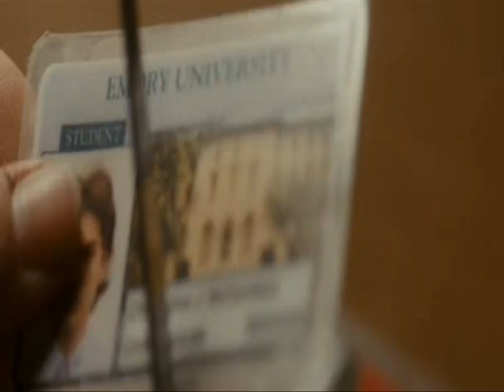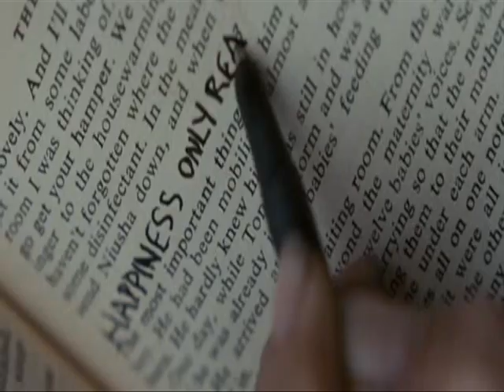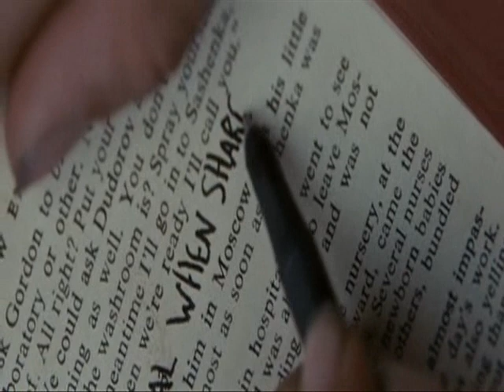Into The Wild Clip - (Eddie Vedder - Society)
One of my favourite all time movies.
Mixed up the base story of the movie with the song, which in my opion best represents the ideia of Into the Wild.